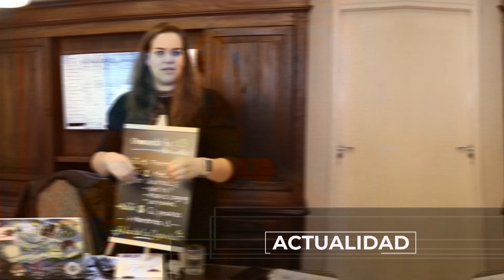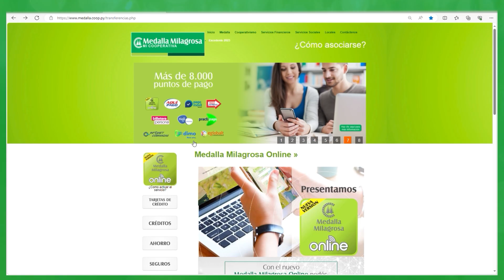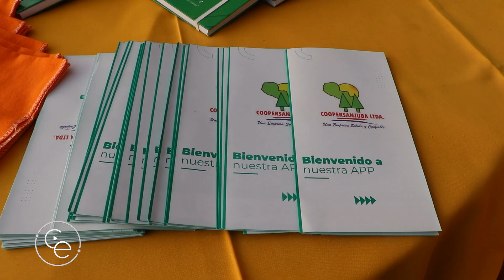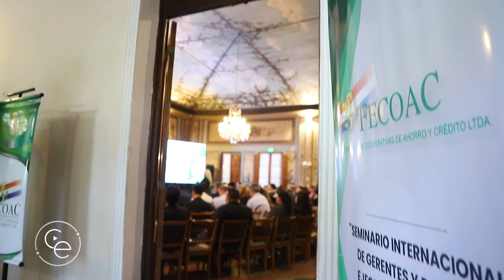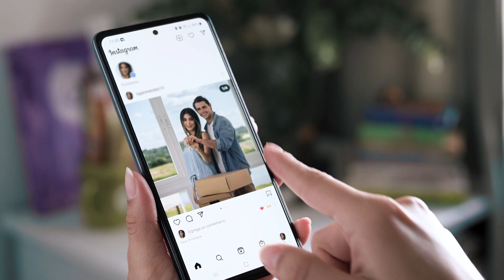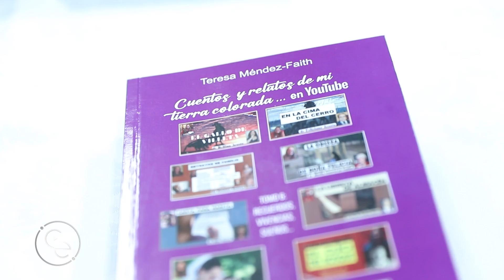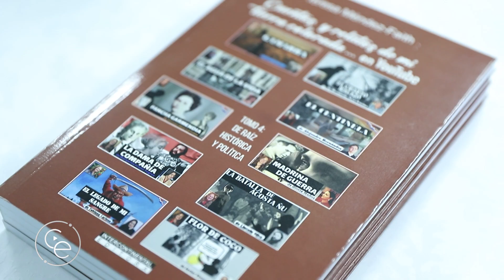COMPACTO ECONOMICO Lunes 01de Julio de 2024 2679